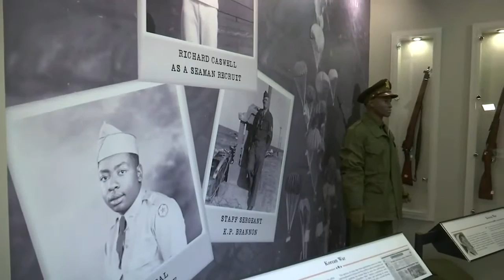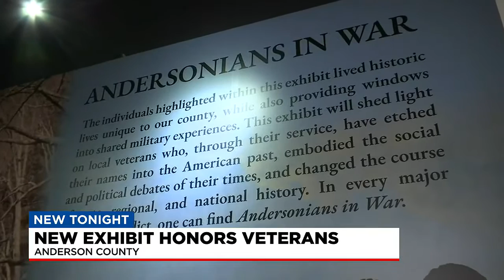New military exhibit